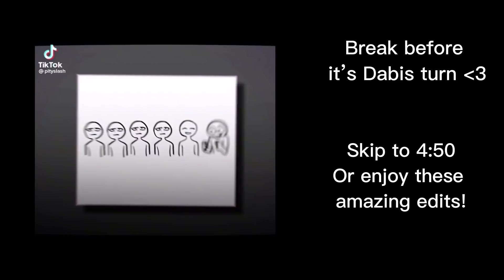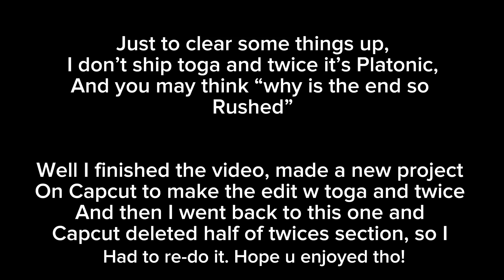Past Lov react to S6 [] + angst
Hii! I spent a while on this, so I hope you guys liked it!

 And please leave requests on what you would like to see in the future!
I need ideas!

(I’ve got them but they won’t save so I copy and pasted them onto notes and I will try again later !) Credits:

Shigaraki:

Dabi:

Toga:

Twice:

Break:

Words for reach :
Mha my hero academia react to gacha meme life club angst Shigaraki angst twice and toga dabi past pro heroes sad long cool edits editor boku no hero characters happy gacha meme